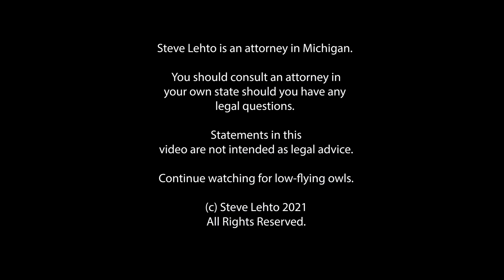Man Charged w/Stealing 58-Foot-Long Bridge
They believe a crane was involved.